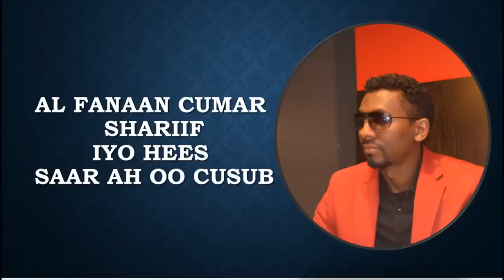CUMAR SHARIIF - HEES CUSUB SAAR - FARXADDA CIIDDA AWGEED NAGA FISHA HEESTAAN IYADOO DHAMEEYSTIRAN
BAIDOANEWS AMAAN DHOOREY OO FARXADDA CIIDDA AWGEED IDIINKUGU TALA GALEY HEESO CUSUB OO MAAY IYO MAXAATIRI ISUGU JIRA